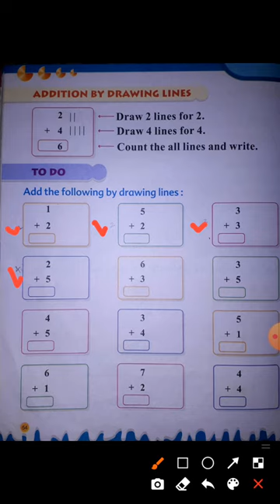Maths (RW)|| UKG || Presented to you by miss wahdat fatma